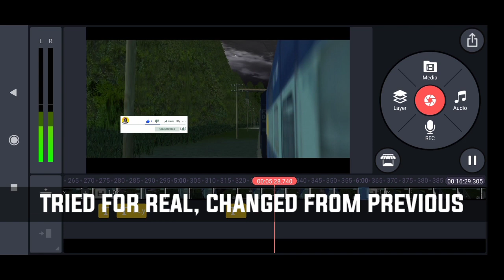NIGHT JOURNEY 2 - TRAILER || BHARAT RAIL SIMULATOR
This video is a trailer of night journey 2 , have a look and predict new video experience. 😜🥰